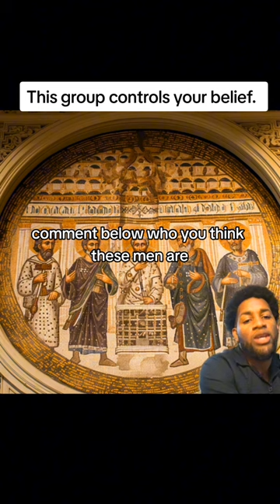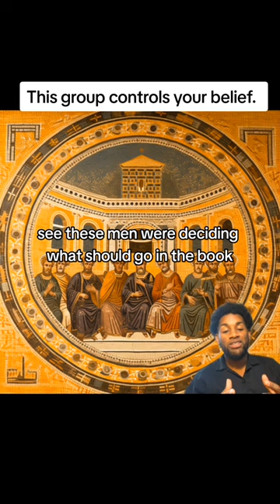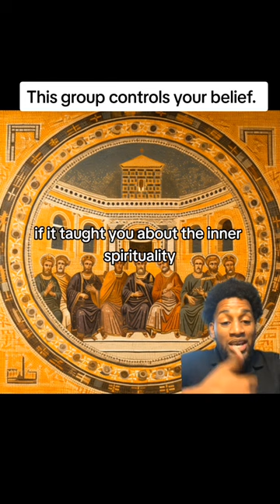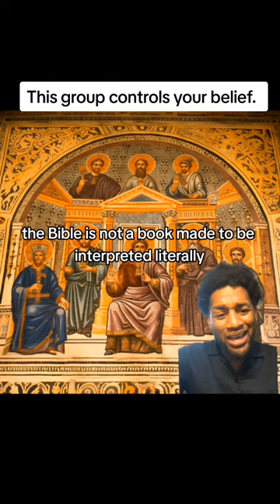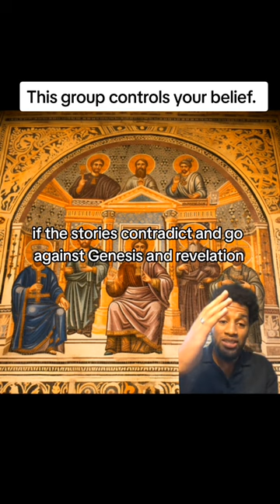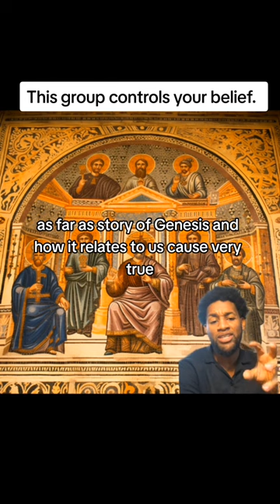This group controls your beliefs 🤯👁️.